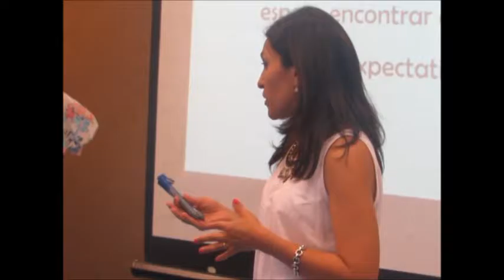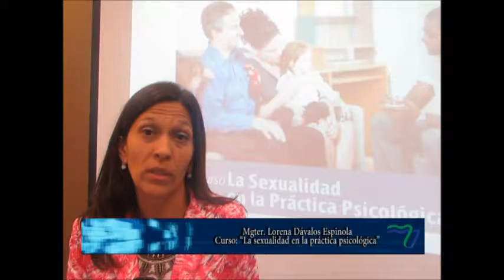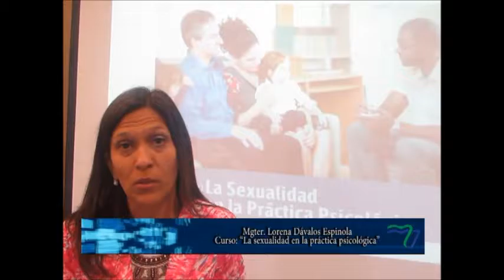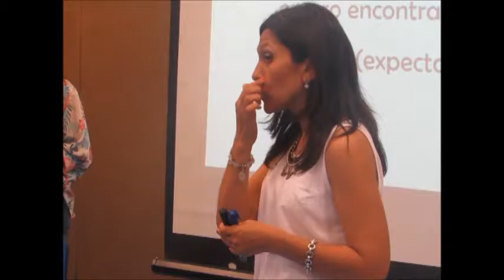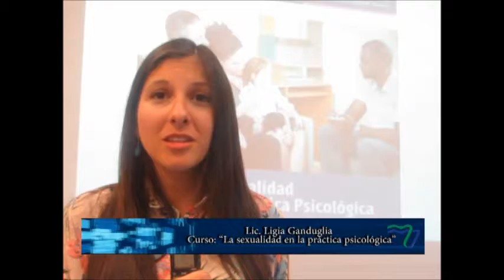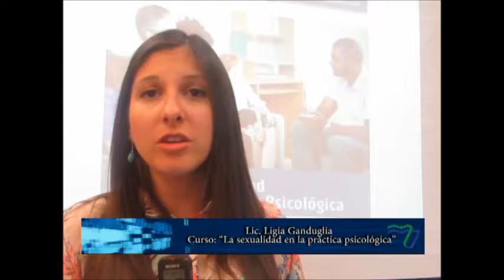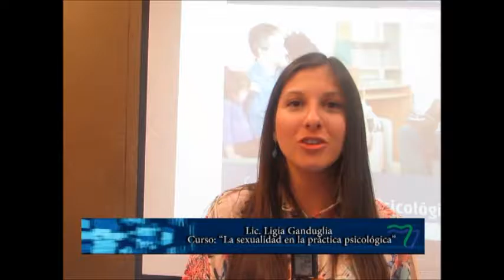Programa 434-La sexualidad en la Practica Psicologica